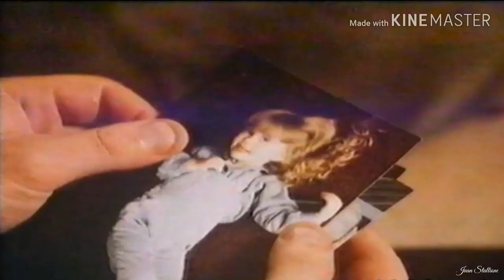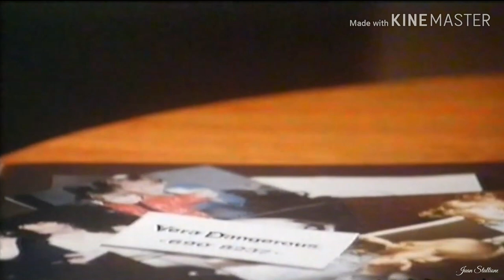General Public - Tenderness - Subtitulado en Español